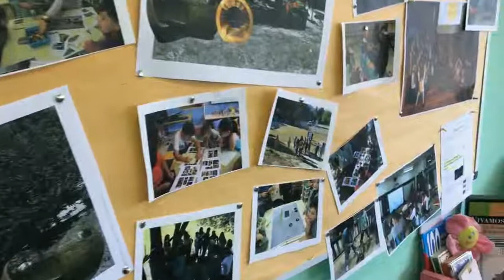38 ESP GAL SANTIAGO DE OLIVEIRA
Ludantia: I Bienal Internacional de Educación en Arquitectura para la Infancia y la Juventud. Pontevedra mayo-junio 2018
Videos de los proyectos presentados